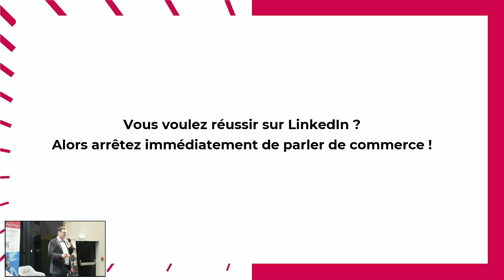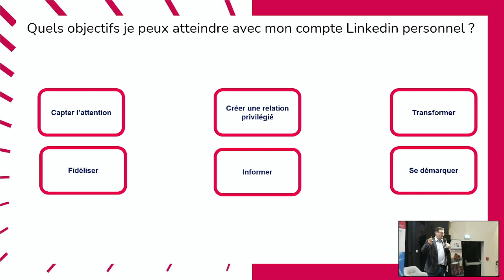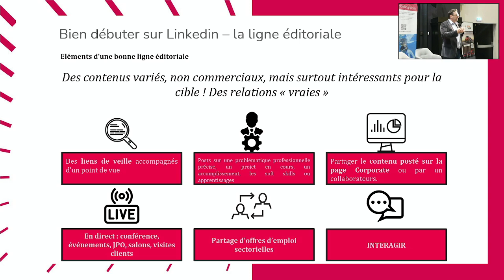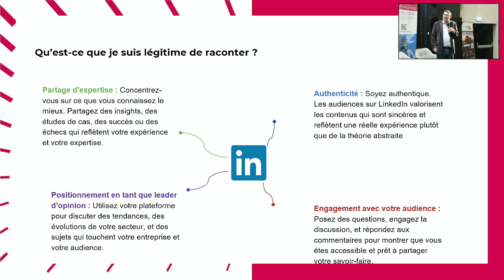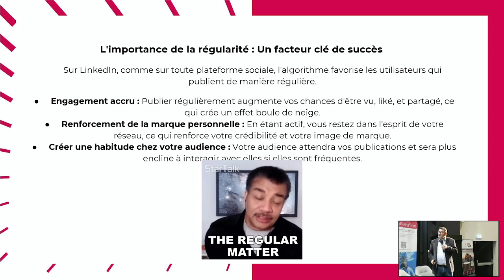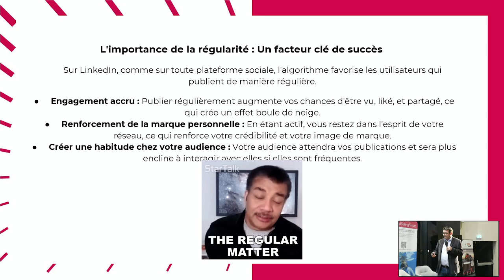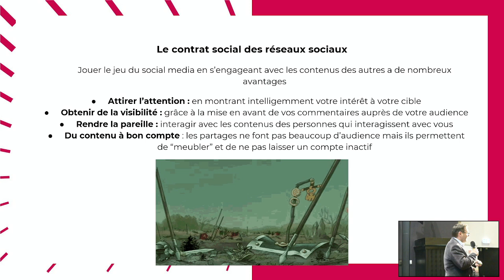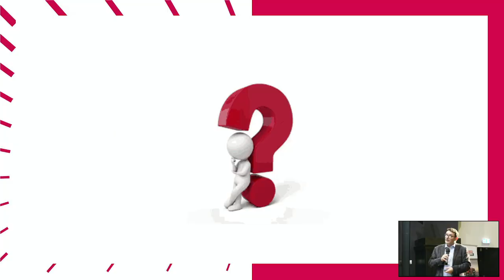Exploitez LinkedIn pour développer vos Ventes - Vincent Bernard - SocialSellingForum Cholet